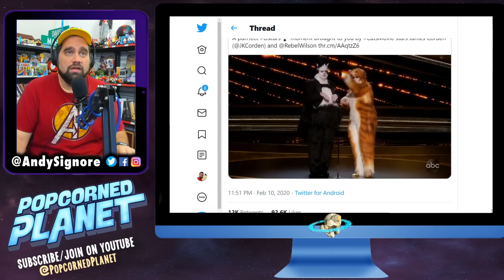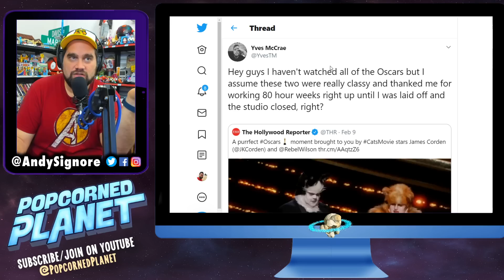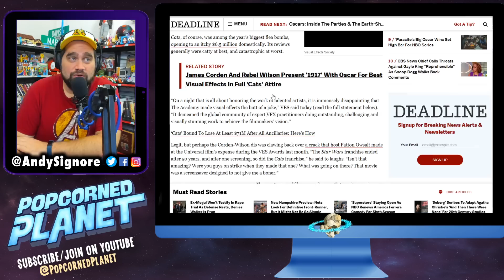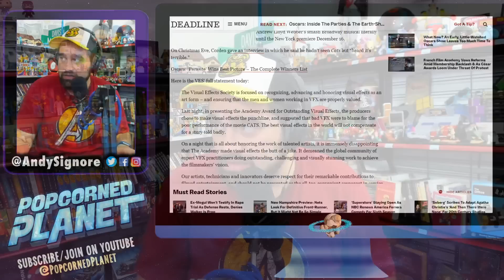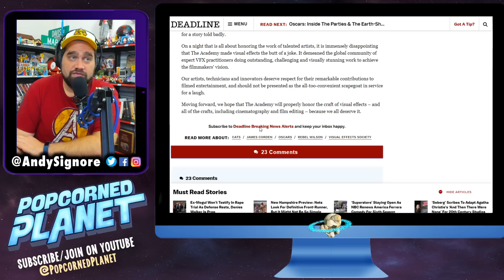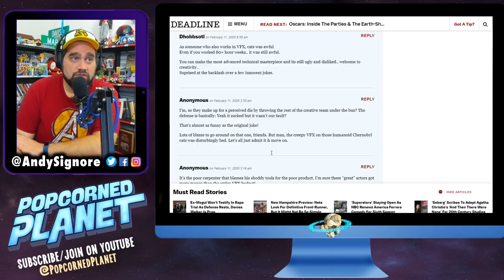VFX Artists from CATS Attack! After Oscars Insult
The Visual Effects Society is hissing back at the Academy Awards, a day after Cats-costumed presenters James Corden and Rebel Wilson made an impurrtinent remark about the film’s widely panned VFX.

Before reading the nominees for Best Visual Effects, the duo said (trading lines), “As castmembers of the motion picture Cats, nobody more than us understands the importance …” then they added in unison, “of good visual effects!” The line drew laughs and applause.

But the Visual Effects Society wasn’t laughing at the in-joke Monday, saying in a statement that read in part, “The best visual effects in the world will not compensate for a story told badly.” OH SNAP!

We breakdown their full statement, and if they've got a point or if they're being cry babies for making nightmare fuel.

Make sure to JOIN us LIVE! Tuesdays & Thursdays at 9PM EST / 6PM PST for Nerd Wars! You can watch older episodes here:

@PopcornedPlanet is the new unbiased, centered home of Andy Signore, the wrongfully canceled creator of ScreenJunkies, Honest Trailers, MovieFights, Man At Arms and more.

Popcorned Planet is the part of the Purple Pill Network, a group of channels that instead of focusing on constant extremes, offers a more centered view on all things Movies, TV & Pop Culture including more socio-political topics.